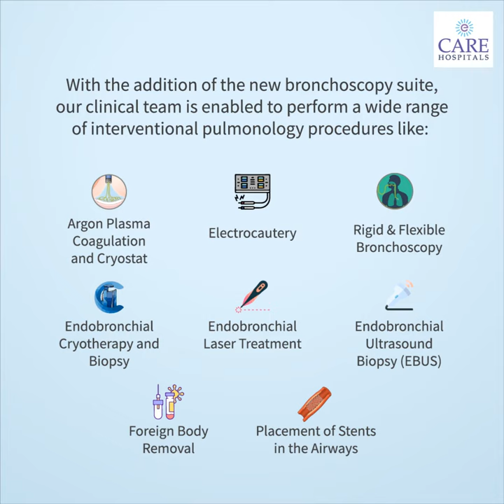CARE Advanced Bronchoscopy Suite | Best Pulmonology Hospital in Hyderabad | CARE Hospitals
The CARE Advanced Bronchoscopy Suite has been launched at the CARE Institute of Respiratory and Lung Diseases in Banjara Hills. The recently inaugurated CARE Advanced Bronchoscopy Suite is recognised as one of India's premier institutes for comprehensive pulmonary care. It is led by a group of India's finest pulmonologists who have access to cutting-edge equipment and can give comprehensive care with pinpoint accuracy.

An ultra-thin flexible bronchoscope, the EVIS X1 platform and other State-of-the-art equipment aid our expert doctors in diagnosing and treating our patients with precision.

CARE Hospital is regarded as Best Pulmonology Hospital in Hyderabad

Best Pulmonology Hospital in Hyderabad

Timestamps:
00:00 Best Pulmonology Hospital in Hyderabad
00:15 Best Pulmonologists in Hyderabad